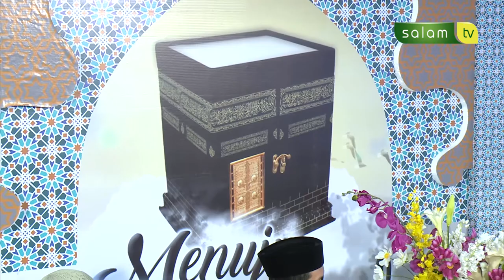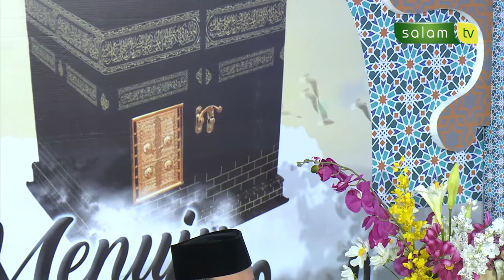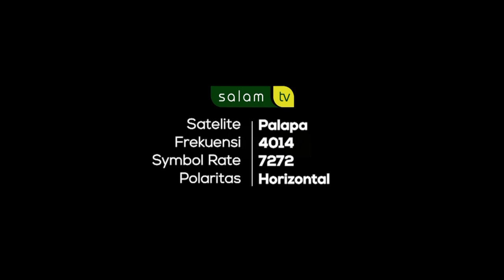Salam TV - "Kuis Menuju Baitullah" Pengundian Pemenang Kuis